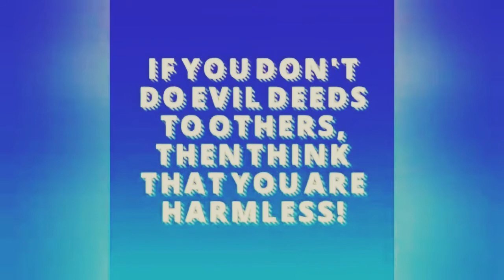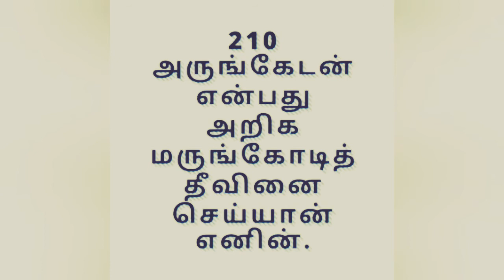Today's Holy Kural 210 by Sellamuthu Kandasamy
Don't harm, receive no harm